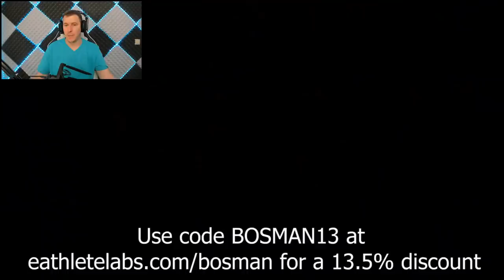LAS JUGADAS MAS INTELIGENTES DE LA HISTORIA DE CSGO